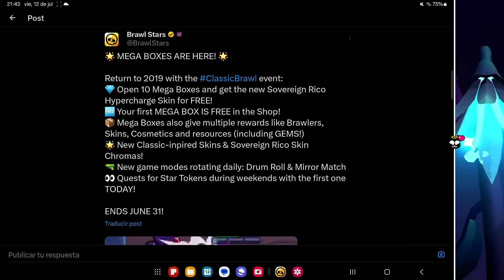¡¡POLÉMICA!! JUGADORES NO GANARON NADA!! ESTÁN TRISTES! PERDERÁN RECOMPENSAS!? ENTIENDA! BRAWL STARS